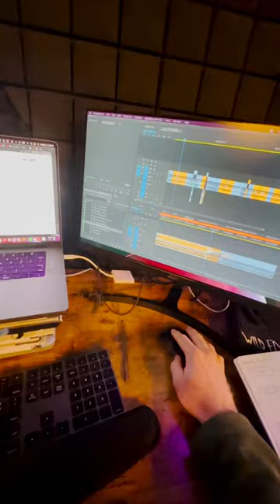Inside the editing room of our new film “130 MILES”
130 MILES drops 02/12/23